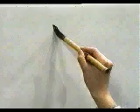FIJATE BIEN EN LA ESCRITURA DE ESTE KANJI 📊 | GAMBATEANDO - Japones Para Todos con Teshimide 深い日本語